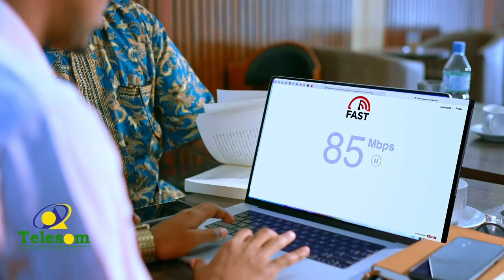"1998, waa xiligii aan guursaday, Dawladda Hoose ee Burcona aan imi" Xoghayaha Dawladda Hoose-Burco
"1998, waa xiligii aan guursaday, Dawladda Hoose ee Burcona aan imi"
Xoghayaha Dawladda Hoose oo ka waramay taarikho badan.